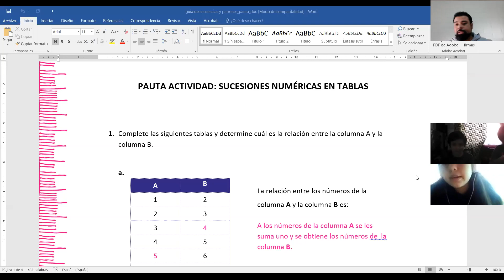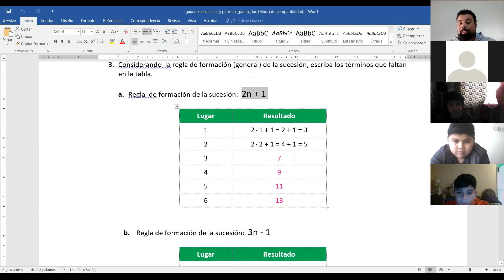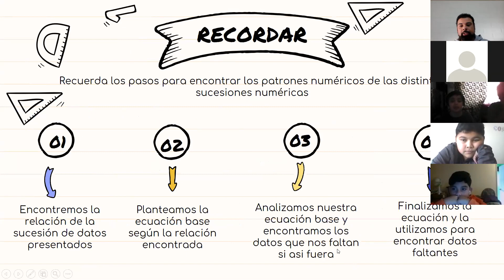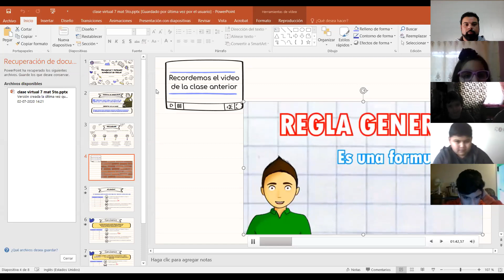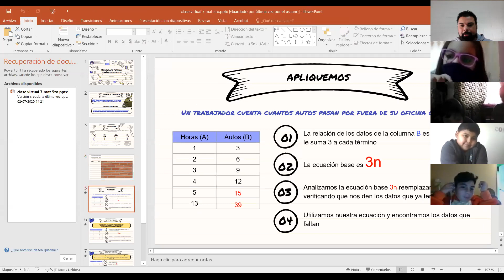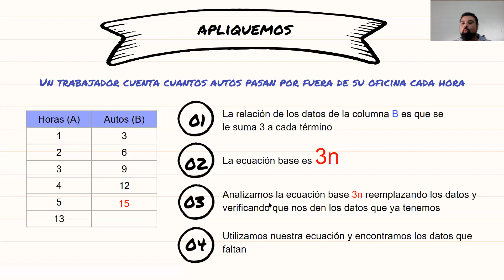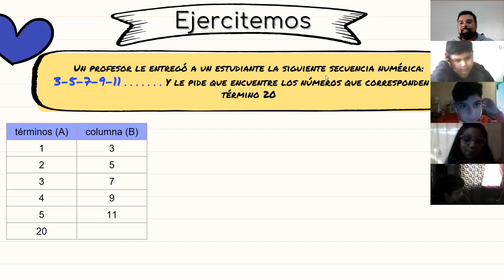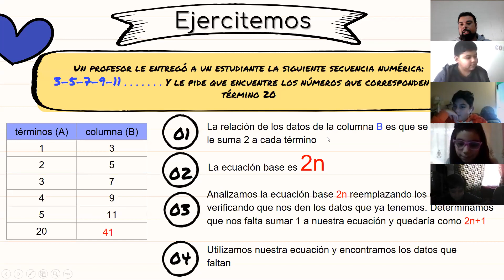zoom matemática 5to básico 2020 07 02